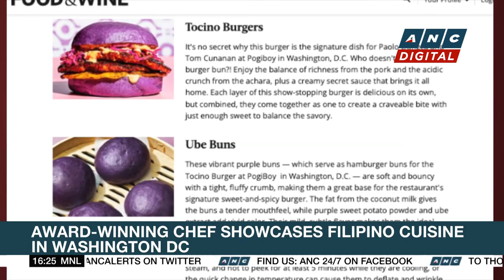Award-winning chef showcases Filipino cuisine in Washington DC | ANC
Rundown: An award-winning Filipino chef is offering residents in Washington DC an upscale dining experience with his own take on Filipino cuisine.